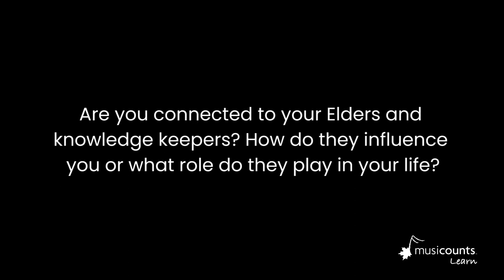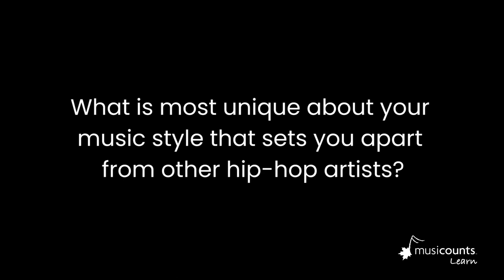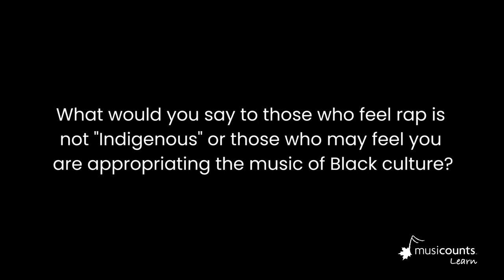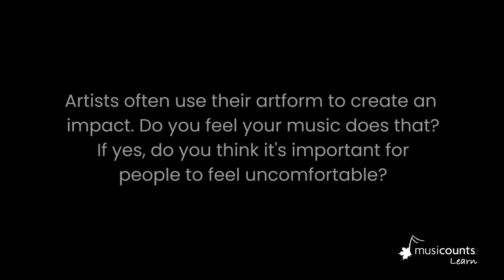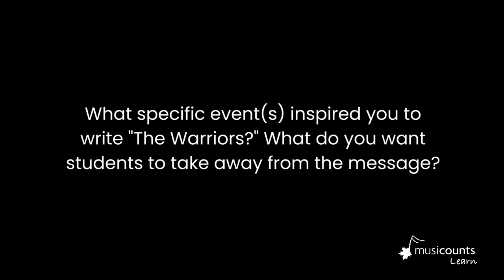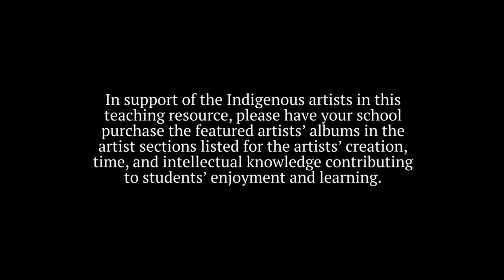KANATA | Snotty Nose Rez Kids: Behind the Music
Snotty Nose Rez Kids take us through their roots, music, and the necessity of reconciliation as part of Kanata: Contemporary Indigenous Artists and their Music, a free MusiCounts Learn Resource for teachers.

QUESTIONS
How did you come up with your name Snotty Nose Rez Kids? - 0:04
How have your Haisla roots influenced your music and lyrics? - 1:17
Are you connected to your Elders and knowledge keepers? How do they influence you or what role do they play in your life? - 3:04
What is most unique about your music style that sets you apart from other hip-hop artists? - 5:18
What would you say to those who feel rap is not “Indigenous” or those who may feel you are appropriating the music of Black culture? - 8:14
Artists often use their artform to create an impact. This can make people feel uncomfortable. Do you feel your music does that? If yes, do you think it’s important for people to feel uncomfortable? - 10:47
What specific event(s) inspired you to write "The Warriors?" What do you want students to take away from the message? - 14:08
What struggles or challenges do you face as Indigenous artists? - 18:13
What would you like to say to youth who are interested in using rap and hip-hop to create art? How should they start? - 25:38

ABOUT KANATA
Produced under MusiCounts Learn, Kanata is a free learning resource that supports teachers in bringing Indigenous voices, perspectives, and music into classrooms in an authentic, respectful, and culturally appropriate way. Through collaboration between several Indigenous educators, advisors, and artists, Kanata explores the music of Jeremy Dutcher, Silla and Rise, and the Snotty Nose Rez Kids to help students understand that Indigenous music is an evolving and diverse practice spanning many genres and sounds. Schools and students who use this resource will be invited to submit a capstone project by May 24, 2021 for a chance to receive one of ten $1,000 MusiCounts grants to support music education at their school.

MusiCounts gratefully acknowledges the contributions of:

RESOURCE AUTHOR
Sherryl Sewepagaham - Music Educator & Music Therapist

CULTURAL ADVISORS
Sarah Pocklington - Indigenous Music Advisor
Kathy Kettler - Inuit throat-singer, Nukariik
Cindy Paul - Métis singer-songwriter and visual artist
Elaine Bomberry - Indigenous performing arts activist/manager

RESOURCE DEVELOPMENT ADVISORY COMMITTEE
Jeremy Albert - First Nations, Métis, and Inuit Education Advisor, Elk Island Public Schools
Dr. Lori Doloff - Associate Professor of Music Education, University of Toronto
Mark Reid - District Resource Teacher, Vancouver School Board & 2013 MusiCounts Teacher of the Year
Nicole Schutz -  Music Specialist, Edmonton Public School District
Nick Godsoe - Manager of Programs & Education, MusiCounts

ARTISTS
Jeremy Dutcher
Snotty Nose Rez Kids (Quinton “Yung Trybez” Nyce and Darren “Young D” Metz)
Silla and Rise (Charlotte Qamaniq, Cynthia Pitsiulak and Eric Vani)

This project was made possible in part by the Government of Canada.